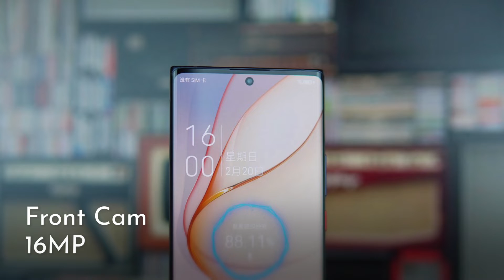Nubia Z40 Pro ! Full Features • Specs • Prices !!!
ZTE Nubia Z40 Pro is the latest ZTE Flagship Smartphone !

Its equipped with Sony IMX787 Sensor !

It's also the first Android Smartphone with Magnetic Wireless Charging !

Nubia Z40 Pro Gravity Edition also unveiled as the world’s first Android Magnetic Charging Model!

Also tops out with 16GB RAM and 1TB UFS 3.1 Storage!

And also Snapdragon 8 Gen1 Processor, 5000mAh Larger Battery with 80W Fast Charging !